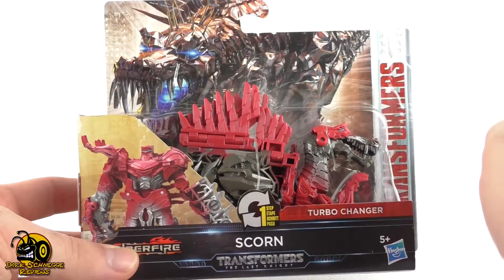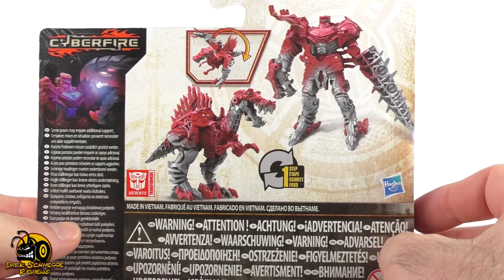Transformers The Last Knight│TURBO CHANGER SCORN Review [German/Deutsch]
Danke Danke an den Guten Freddy, der mir diesen kleinen schicken Scorn aus Transformers The Last Knight zugeschickt hat. Als Dinobot-Fan habe ich mich sehr gefreut und ich finde, der kleine Turbo Changer ist garnicht schlecht gemacht.

Für Fanpost und mehr gibts ab sofort mein Postfach:

Henning Franke
Postfach 11 44
31557 Hagenburg